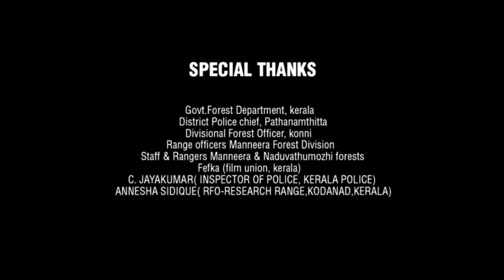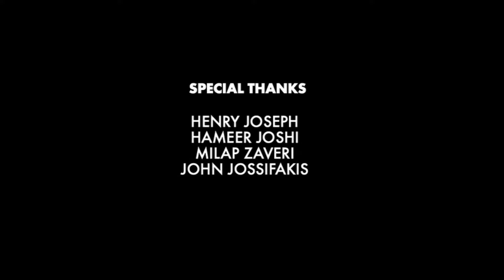Aag Full Movie 2007 | Mohanlal | Amitabh Bacchan | Ajay Devgn | Sushmita Sen | Review & Fact